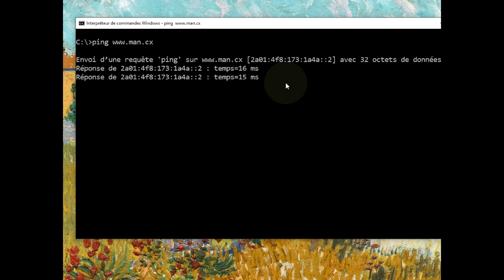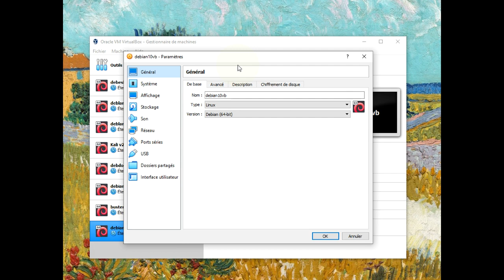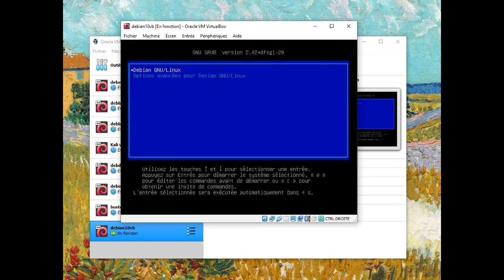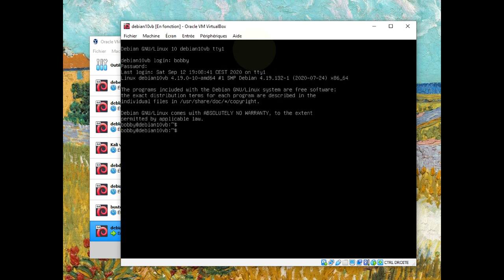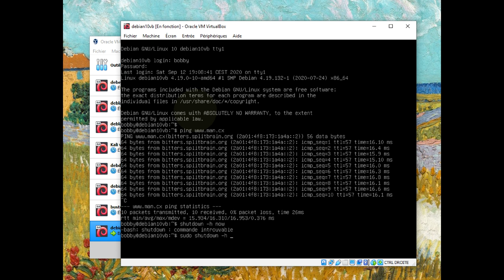VirtualBox - Accéder à internet depuis ma VM (machine virtuelle)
👉 Comment accéder à internet depuis ma machine virtuelle Debian ?

📋 00:00 Présentation de la situation initiale
00:33 Ping depuis l'hôte vers internet
01:00 Configuration en "accès par pont" d'une interface réseau de la VM
02:03 Démarrage de la VM
02:50 Connextion à la VM
03:05 Ping depuis la VM vers internet
03:34 Arrêt de la VM avec shutdown -h now
04:13 Débrancher le câble réseau d'une interface réseau de la VM
04:51 Et ensuite ?